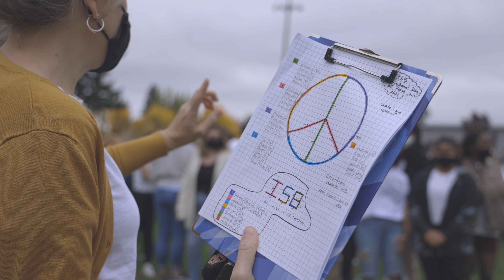ISB International Day of Peace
In honor of the International Day of Peace, ISB students and staff stand together to create a giant peace sign. Students reflect on how they are contributing to the promise of a peaceful world.

If you would like to access closed captions in other languages:
1. Click on cc (closed captions) on the bottom right when you hover over the video.
2. Click on the settings gear.
3. Click on auto-translate and select your preferred language.